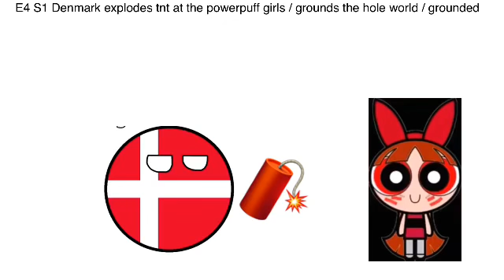E4 S1 Denmark explodes The powerpuff girls / grounds the hole world / grounded